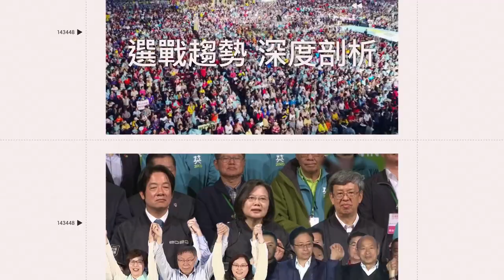超珍貴歷史畫面曝光！美國前總統卡特夫人羅莎琳去世 享耆壽96歲｜三立娛樂星聞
AP／ASSOCIATED PRESS 授權